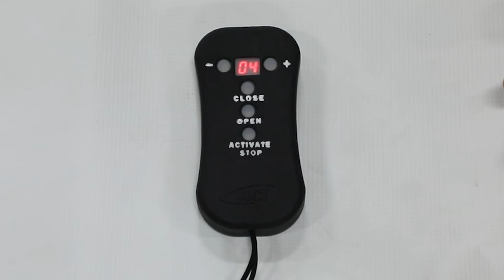Program an AGRI-COVER™ Remote Video - AGRI-COVER® Roll Tarps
Watch this video to connect your remote to up to 99 devices for a hassle-free loading and unloading experience. Program your AGRI-COVER™ Control Box to an AGRI-COVER™ Remote to operate your system from the comfort of your cab or up to a 100 ft. away. The remote is powered by a 9V battery and conveniently shuts off after 3 minutes to conserve power. Save time and increase productivity when you use an AGRI-COVER™ Control Box and Remote.